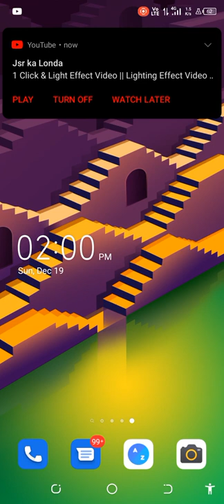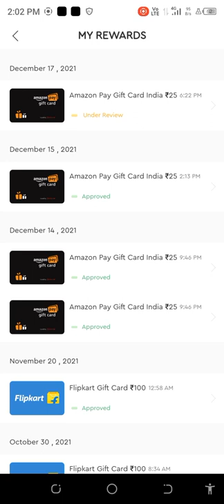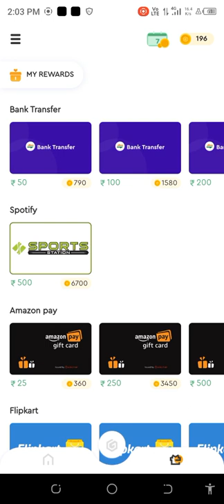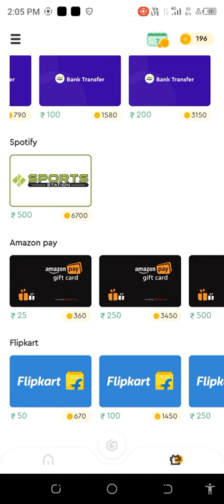100% Real💲💲 money earning app || Gappx app || instantly withdrawl using paytm 📮📮🎫📧📮📪